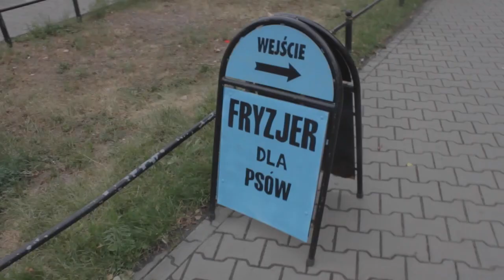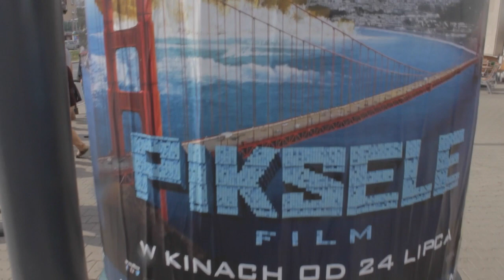Rower z psem | Vlog #006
Rower z psem
Muzyka: Get the sound - Spring tape